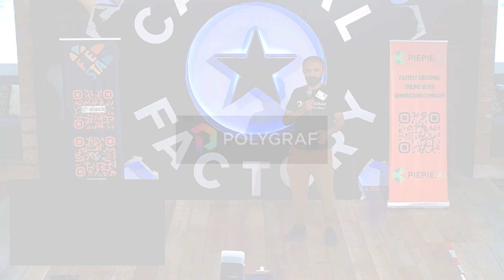FIESTA June 2024 - Yagub Rahimov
This video was captured at a FIESTA event in Austin, TX. for more information. entrepreneur fiesta community startupevent @AestheticAffect @Austinproductionhouse